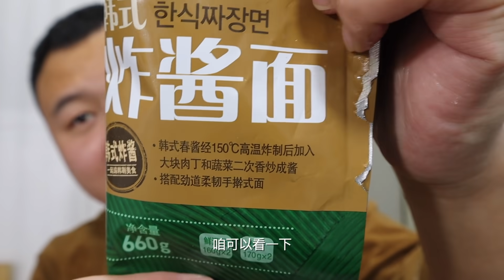10个手枪腿配2份炸酱面，再来点翅根，热量爆炸太过瘾！【cram阿强】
大家好，我是阿强，小伙馋了，2人份韩式炸酱面，炸10个手枪腿，一顿狂吃，过瘾！

欢迎留言~ "我们的视频着重展示美食制作过程，所有食材的来源都符合合法和道德标准。"